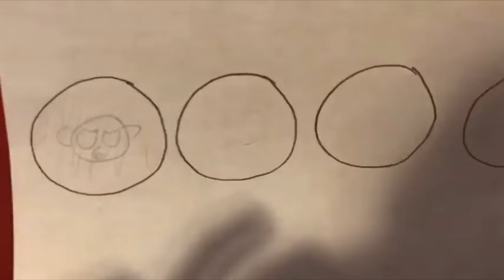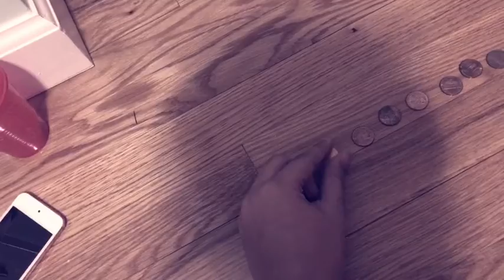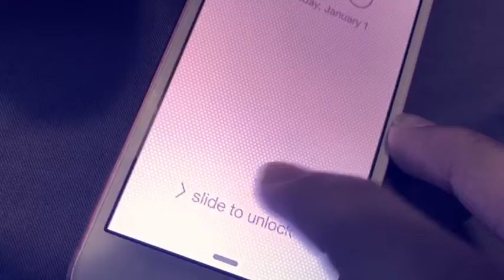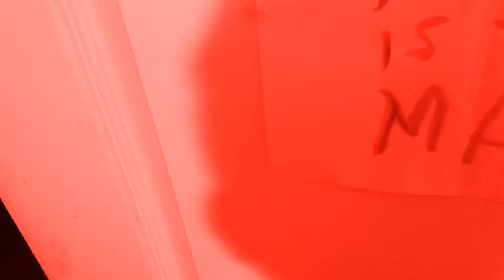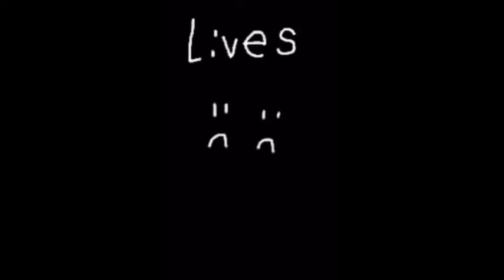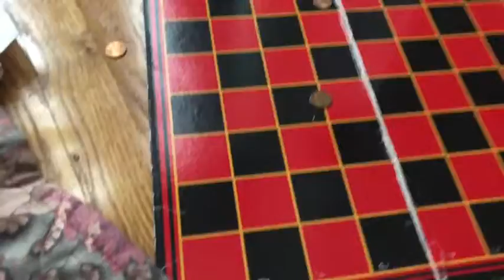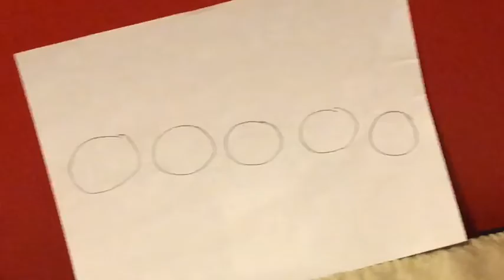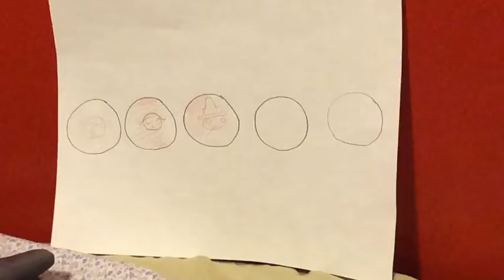Dark Deceptions Chapter 2: Into Madness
On January 4th a sequel to everybody’s favorite PAC Man horror game Dark Deceptions was released. I was going to upload Ch2 yesterday but I didn’t get to finish it.